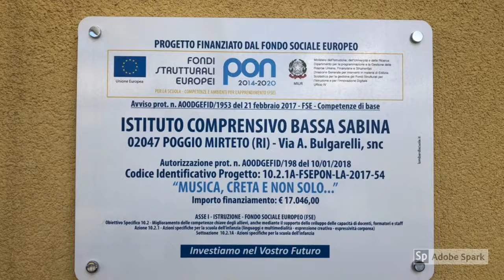Musica, creta e non solo...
Video prodotto nell'ambito del Progetto PON-FSE presentato dal nostro Istituto, in risposta all'Avviso pubblico Prot. n.  AOODGEFID\1953 del 21 febbraio 2017, finalizzato al potenziamento delle competenze di base in chiave innovativa, a supporto dell’offerta formativa.
Destinatari: gruppi di bambini della Scuola dell'Infanzia.